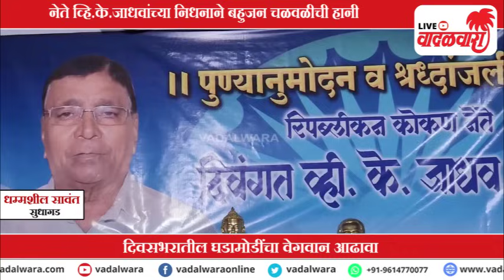वादळवारा लाईव्ह न्यूज बुलेटिन । ०७-०८-२०२४ । दिवसभरातल्या ठळक घडामोडी